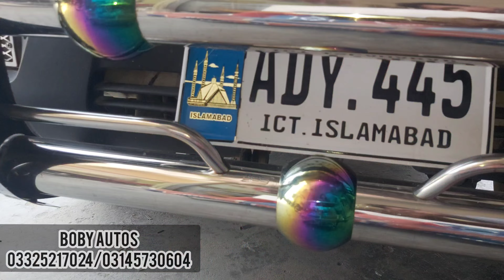Suzuki bolan Hiroof Modified || Modificaton on choice of Talagang peoples|| Boby Autos